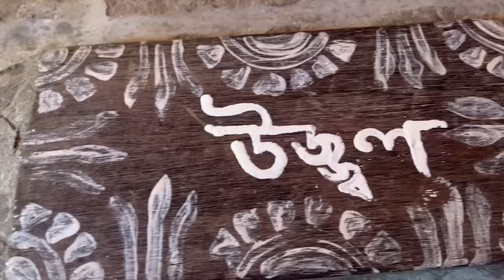আজ বৌদির বোনের গায়ে হলুদ || bengali marriage vlog